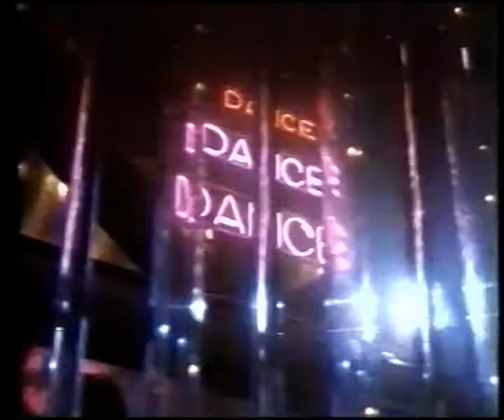King of the City/ Club Life (1985) Trailer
Directed by Norman Thaddeus Vane. With Tom Parsekian, Michael Parks, Tony Curtis, Dee Wallace, Kristine DeBell, Jamie Barrett. French VHS Trailer.